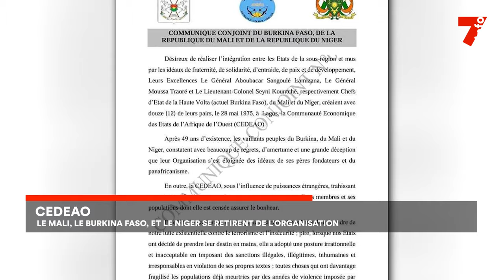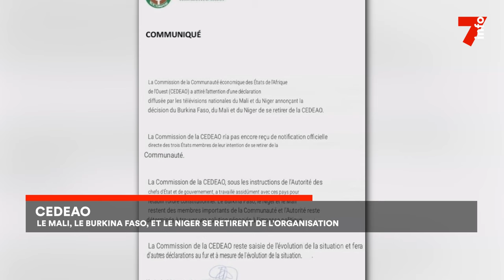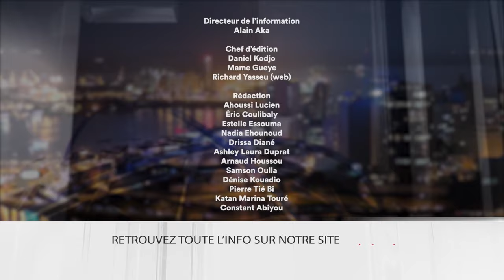Le 7 minutes du 29 janvier 2024 (édition du 6H)